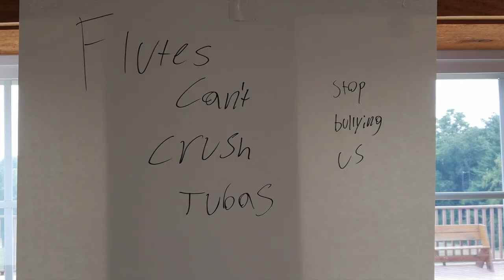Band Camp promo 2017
Get ready for an intense week!